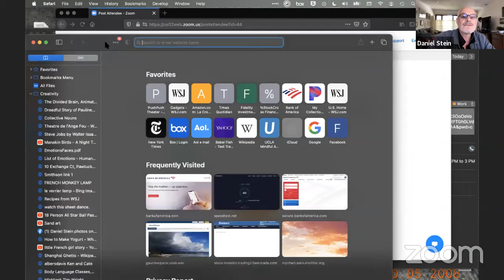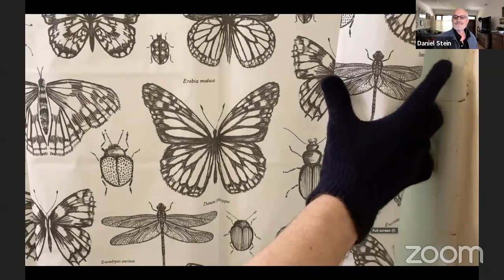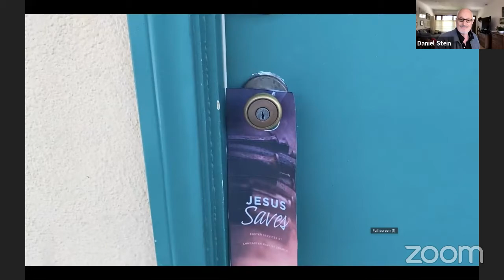Unrehearsed Futures Possibility, Plurality, Planetarity on Thursday 8 April 2021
For our first Unrehearsed Futures session in season 2, we will be introducing the new and expanded Unrehearsed Futures team. Co-curators Mwenya Kabwe and Mbongeni Mtshali, from Centre for Theatre, Dance & Performance Studies, University of Cape Town, South Africa will discuss their upcoming curation for the weekly online forum with co-curator Amy Russell, of Embodied Poetics.

Livestreaming for the global, commons-based peer produced HowlRound TV network at howlround.tv Thursday 8 April 2021 at 1 p.m. PDT (Los Angeles, UTC -7) / 3 p.m. CDT (Chicago, UTC -5) / 4 p.m. EDT (New York, UTC -4) / 9 p.m. BST (London, UTC +1) / 10 p.m. SAST (Cape Town, UTC +2).

In this conversation, Amy will explore the two co-curators' areas of interest - namely, Transcendence with Mwenya, and Voicing with Mbongeni. She will also answer 'what is planetarity?' And why is this the moment for it in theatre pedagogy?

Curator:
Amy Russell (Embodied Poetics)
Amy Russell is Founder and Pedagogic Director of Embodied Poetics, which offers exploratory workshops and three-month summer intensives on the pedagogy of Jacques Lecoq, Jacques Copeau and Suzanne Bing in London, U.K., internationally and online. She is the Pedagogic Co-founder of the London International School of Performing Arts (L.I.S.P.A.) and founder and Chair of the Naropa University M.F.A. in Lecoq-based Actor Created Theatre. She has taught theatre creation internationally since 2003, at schools and conservatories, theatre companies and festivals. She is also an award-winning playwright and a qualified and accredited Gestalt psychotherapist and group facilitator. Her doctoral research at the University of Tasmania, Australia, is focused on theatre devising as a practice of social space.

Speakers:
Mbongeni N. Mtshali works across a range of performance disciplines, including dance and movement composition and performance, animation and puppetry, and site-specific performance installation among others. He earned a PhD in Performance Studies from Northwestern University, as well as the Standard Bank Silver Ovation Award and the Fleur du Cap Theatre Award for his achievements in directing and performance-making. Mtshali is primarily interested in black queer/femme performance in South Africa as well as Africa and its diaspora, turning towards queer genealogies of African decolonial world-making in the Caribbean, South Atlantic and Indian Ocean. These research interests frame his practical and theoretical enquiries - with Unrehearsed Futures, as another venture into understanding the broader landscape of global theatre practice.

Mwenya B. Kabwe is a Zambian-born maker of theatre and performance, facilitator of creative processes, a performer, writer, arts educator and scholar with migrant tendencies. Her creative practice is focused on contemporary African theatre and performance, immersive and site specific performance work, live art, collaborative and interdisciplinary art making and re-imagining African futures. She has lectured and taught performance theory and practice in the Drama Departments at the University of Cape Town, Wits University and the Market Theatre Laboratory and is a PhD candidate at the Centre for Theatre, Dance and Performance Studies at the University of Cape Town.

About
Unrehearsed Futures is a series of public conversations about the realities of teaching and practicing drama in these changing times, held between global drama school heads, performance trainers, theatre makers and drama scholars.

This series looks at the pedagogical approaches to teaching in the absence of presence, the benefits and challenges of alternative technologies, mediums and formats for live performance, the shapes, forms and directions theatre can take, thereby informing the community’s approach to long-term scenario planning.